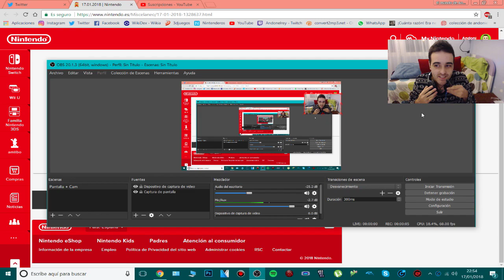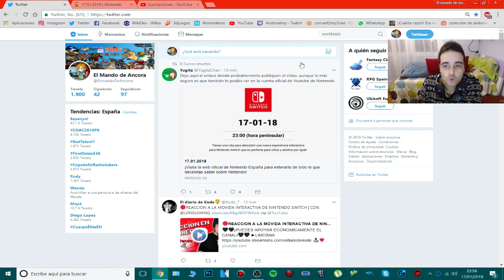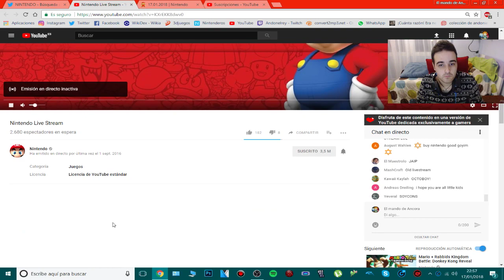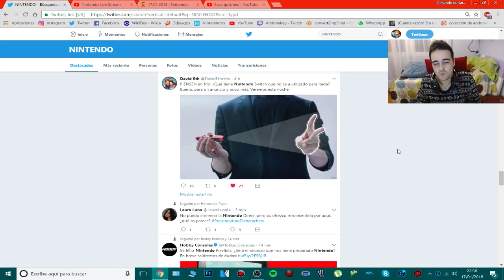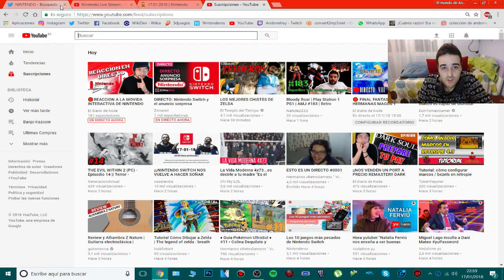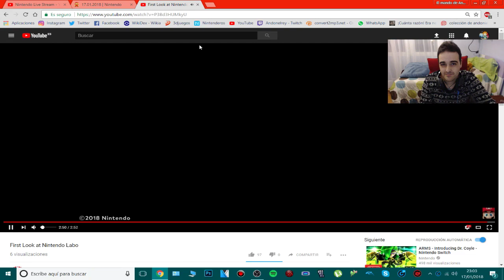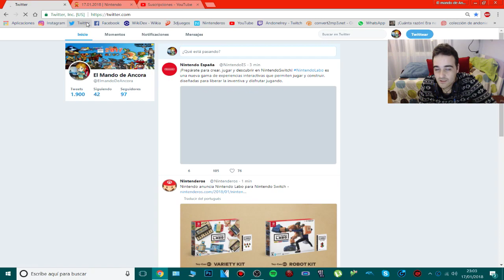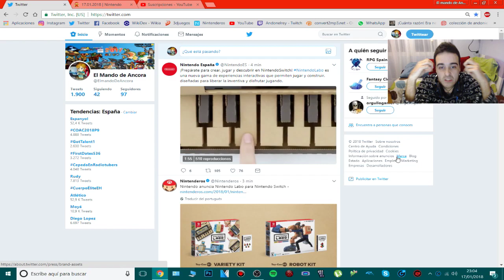NINTENDO LABO ES.... meh | nintendolabo | EL REGALO PERFECTO PARA LOS NIÑOS